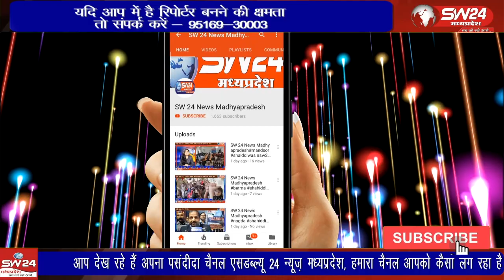विधानसभा भगवानपुरा में राजीव गांधी मैदान पर जन आक्रोश यात्रा आगमन और आम सभा आयोजित की गईं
विधानसभा भगवानपुरा में राजीव गांधी मैदान पर जन आक्रोश यात्रा आगमन और आम सभा आयोजित की गईं जिसमें आसपास के ग्रामों से बड़ी तादाद में ग्रामीण जन एवम कांग्रेसी कार्यकर्ता शामिल हुए
सेगांव से संजय जायसवाल की रिपोर्ट।